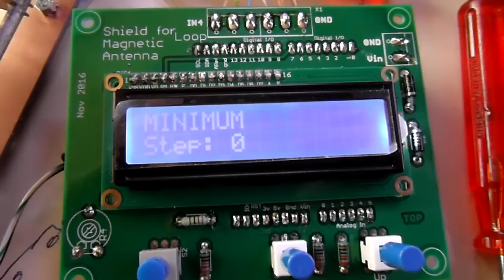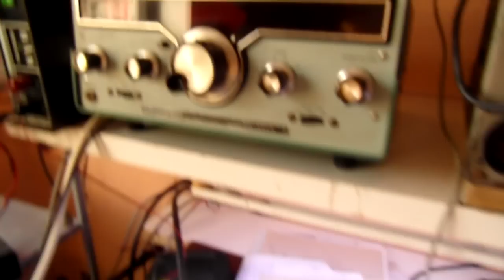Magnetic Loop remote control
Kitchen Table Technology  KTT#233
Remote control for Magnetic Loop Antenna